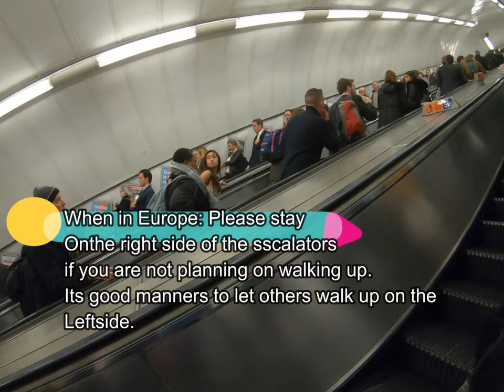A Ride Through The London Tube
Guys,  girls and gays. Welcome back to another video. This one is specially about the London Tube and how it is such a good way to get around London. It will take you to point A to point B in no time. Confusing a first, major help once you know it. The piccadilly line goes all the way to Heathrow. Also goes to other connector stations that can take you to the other airports in London.